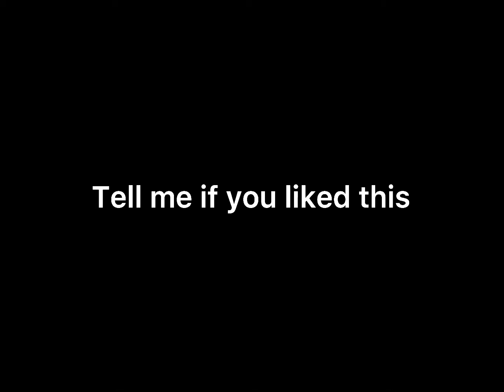Mlg rush edit